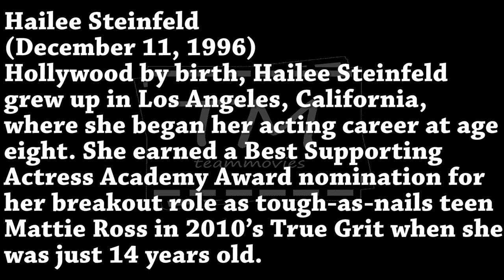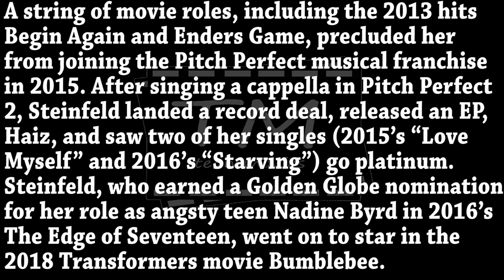Hailee Steinfeld The Slideshow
Hailee Steinfeld was born on December 11, 1996, in Tarzana, California, to Cheri (Domasin), an interior designer, and Peter Steinfeld, a personal fitness trainer. She has a brother, Griffin. Her uncle is Jake Steinfeld, a fitness trainer, and her great-uncle is actor Larry Domasin. Her father is of Ashkenazi Jewish descent and her mother's ancestry is Filipino, African-American, British Isles, and German. Hailee was raised in Thousand Oaks, California.
At an early age, she appeared in several short films to gain experience. She played the role of Talia Alden in She's a Fox (2009), which received several awards. Her debut in a feature film for the theater was True Grit (2010). She played a major role, Mattie Ross, with Jeff Bridges, Josh Brolin, and Matt Damon. She got big attention for her performance in this movie, and she was nominated for the 'Best Supporting Actress' Academy Award. After a short break, she appeared in several films which were released in 2013. She played the role of Juliet in Shakespeare's Romeo & Juliet (2013), which also starred Douglas Booth, and was released in 2013.